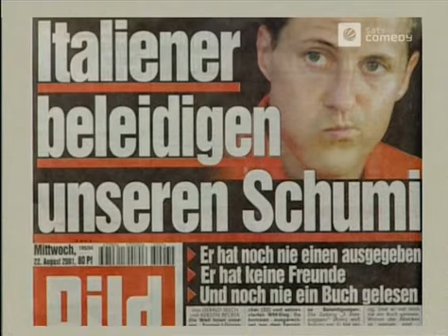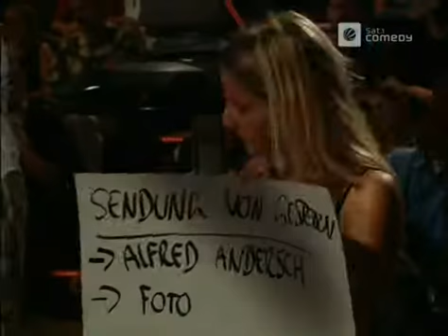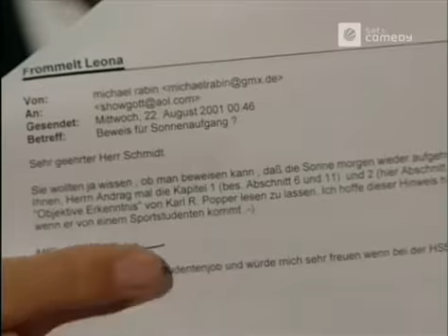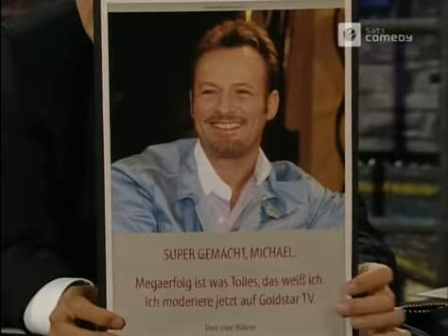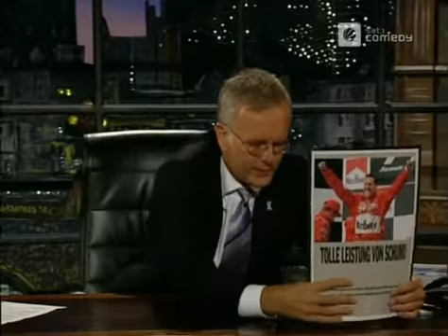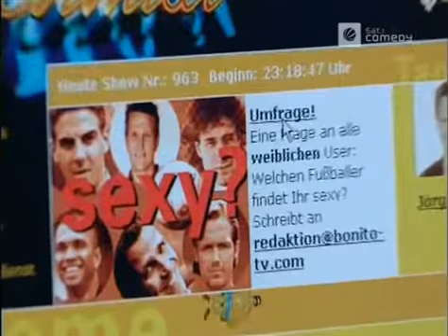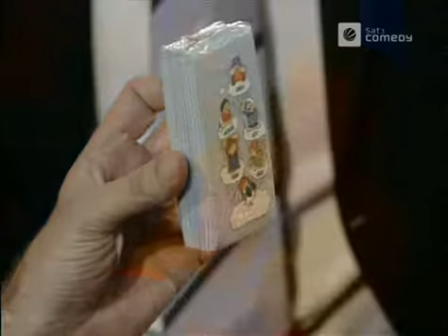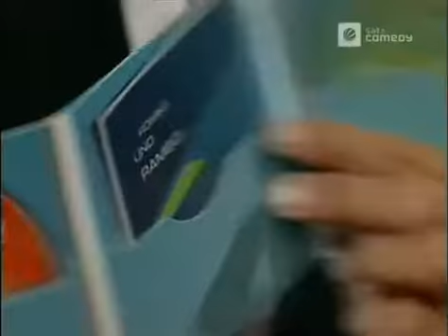Die Harald Schmidt Show - 0963 - 2001-08-22 - Jörg Pilawa, Der kleine Mann von der Straße, Pastewka